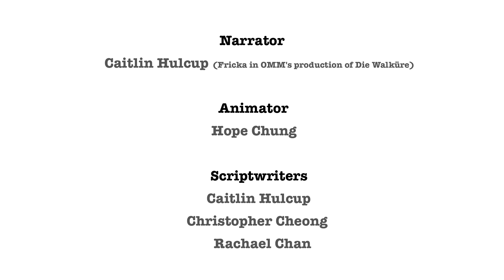Richard Wagner | Die Walküre: The Story (Part 2 of 2)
Did you know that Die Walküre is the second opera in Wagner's Ring Cycle, an epic four-part music drama? But what happens right before the events in Die Walküre? Watch the second of two animated videos to find out this story of greed, betrayal, forbidden love and courage as told by Fricka, one of the main characters in the opera.

Credits:
Narrated by Caitlin Hulcup, who plays Fricka in OMM's production of Die Walküre
Animated by Hope Chung
Script by Caitlin Hulcup, Christopher Cheong and Rachael Chan
Produced by Orchestra of the Music Makers